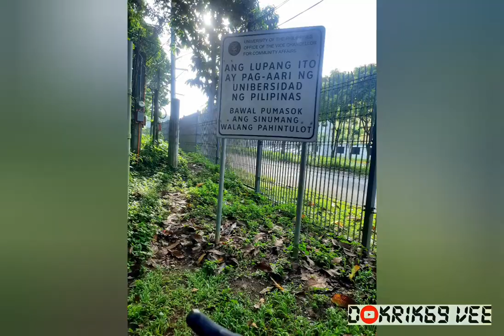Ang napabayaang U.P. Arboretum Forest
U.P. Arboretum Forest

Located in a plateau  with an elevation of 70 meters(230 feet) above the sea level.
It contains a lot of tropical plant species,many of which are endemic and endangered.
It is also a habitat of 15 species of reptiles and amphibians and home to several small mammals .

Sadly the forest is now neglected ...garbage piles are scattered all around.
Please save our nature.